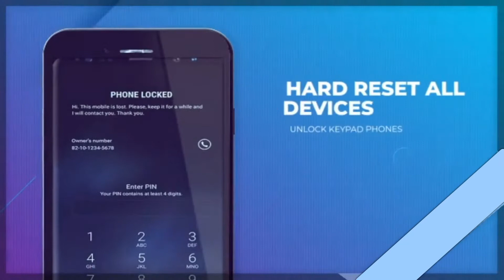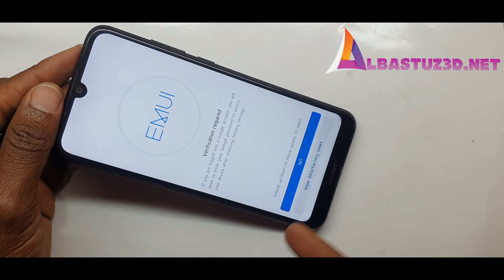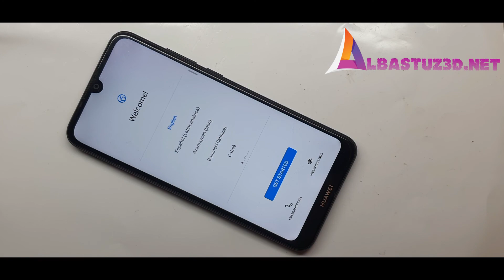Huawei Y6 2019 MRD LX1 Hard Reset Remove Pin, Pattern & Password lock